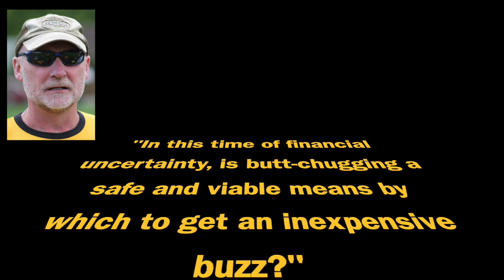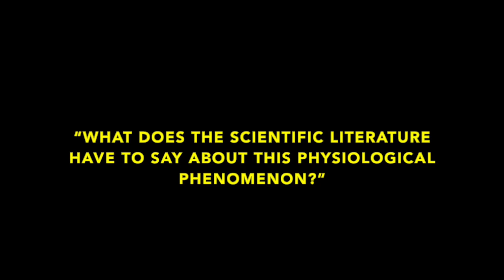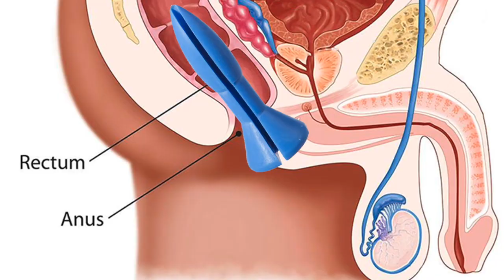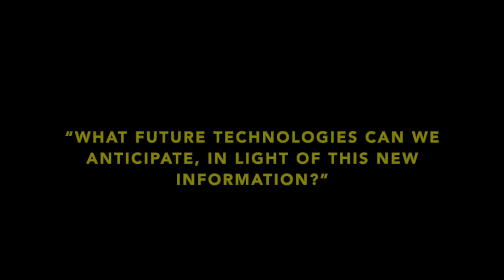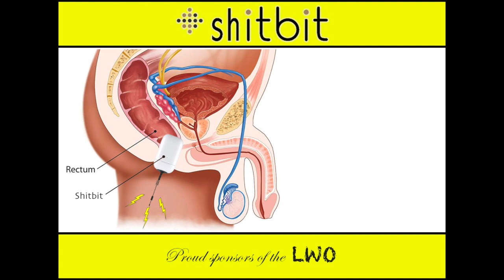Dr Dick Episode 1: Butt-chugging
Dr Dick discusses the medical benefits of butt-chugging.